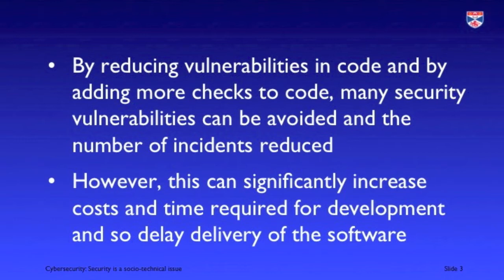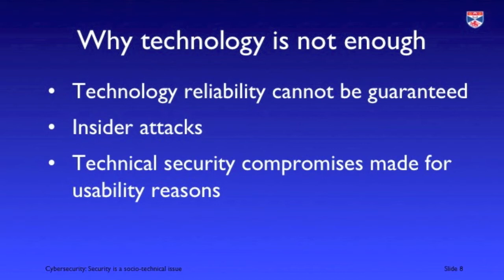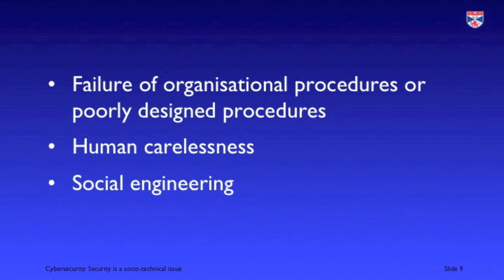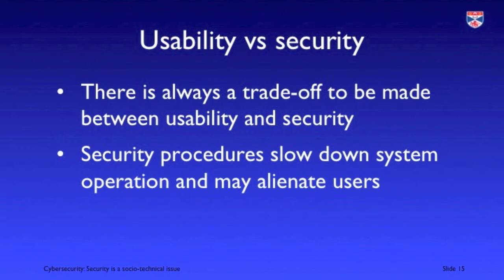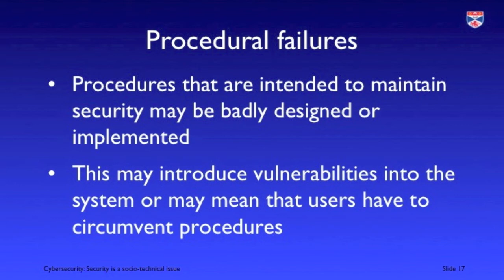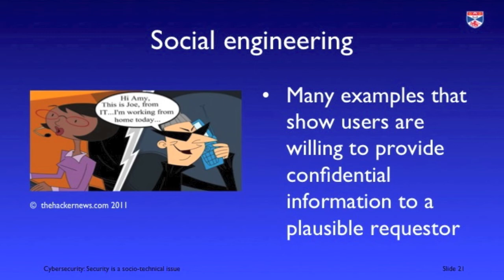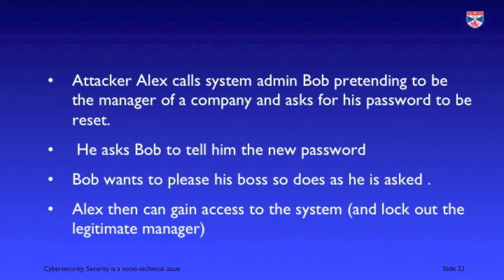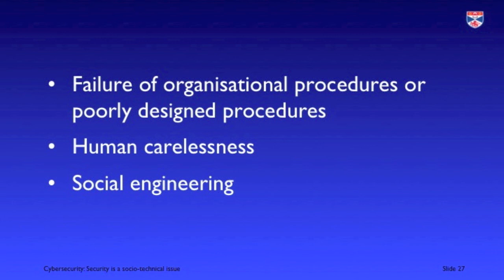Security is a sociotechnical issue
This video explains why technical approaches are not enough to deal with the problems of cybersecurity and why it is essential to view cybersecurity as a sociotechnical issue with technical, human and organisational issues to be considered